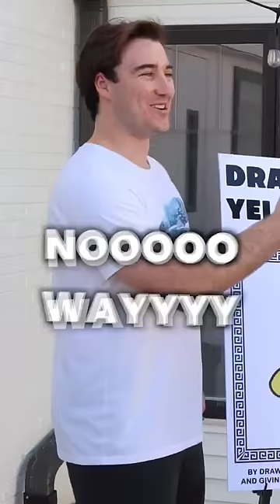This guy's voice is insane 😯 EA Sports